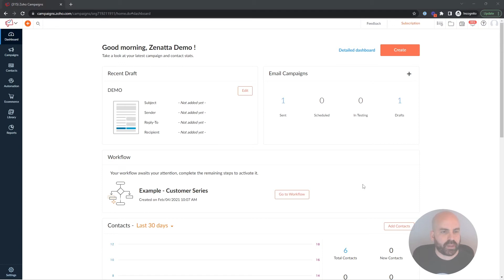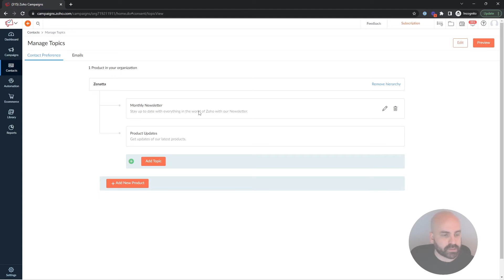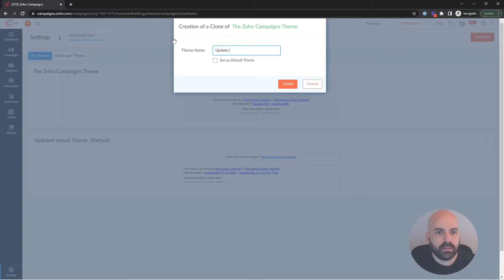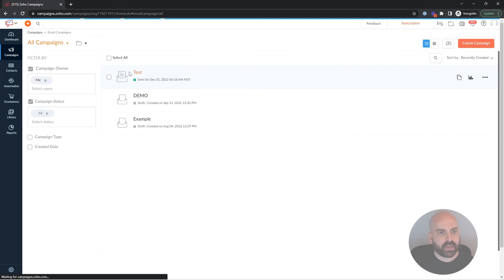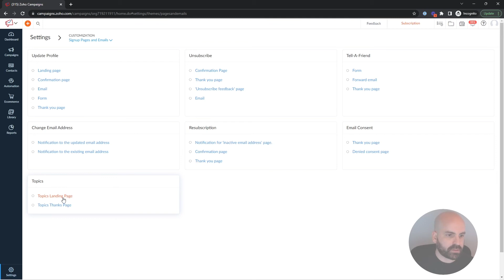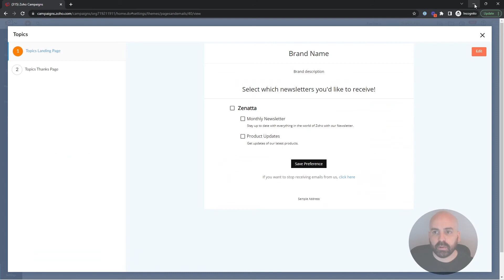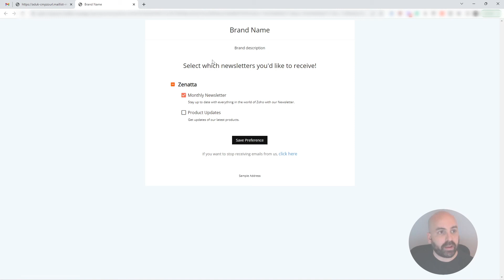Important Settings For Topics In Zoho Campaigns You Don't Want To Miss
This tip is something almost everyone overlooks, but is very important to set up. If you have more than one topic set up inside Zoho Campaigns you'll definitely want to watch this video.

Zoho Mail Full Product Overview
Live! - November 21, 2023, 10:00 AM Pacific Standard Time

🎬 TIME STAMPS 🎬
0:00 Intro
1:30 Customizing the default Zoho Campaigns footer
3:57 Topic Settings
5:05 Test Demo